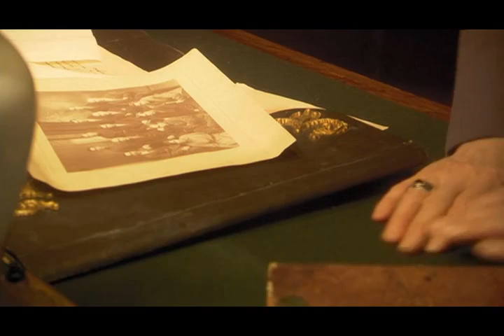Софи/Рождественская девочка (отрывок)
3 сказочные истории для детей.
Полное название - Софи / Софи (И. Литвак) 2007